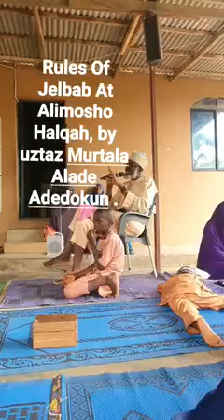Rules of Jelbab (Niqob, khimaar, Veil): Ustaz Murtado Adedokun.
The explanation on the Hijab for Muslim women, the dichotomy between the westernization and Islamic Sharia